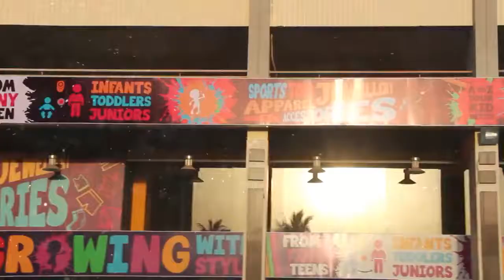THE BIGGEST SALE FOR THE LITTLE ONES IS ON!